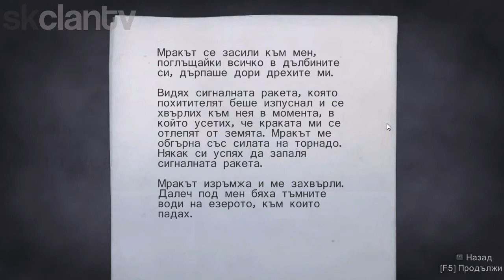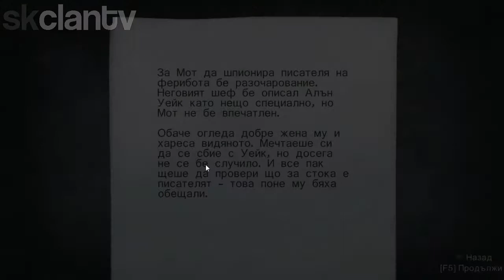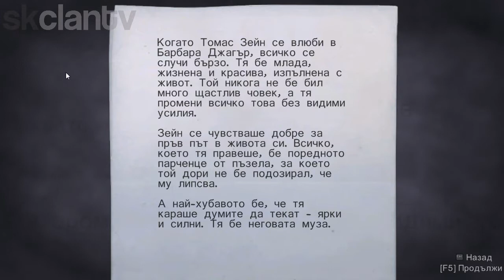Alan Wake - Част 20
Трябва да се срещнем с похитетелят на жени. Целта е някаква мина а по пътя ще се бием с обладани предмети.

Spitfirelp се завърна след дълга отпуска. SKClanTVBG му отпусна към 15 000$ за почивка на Хаваите. Надяваме се да си е изкарал добре!